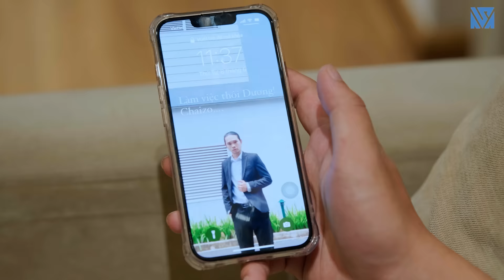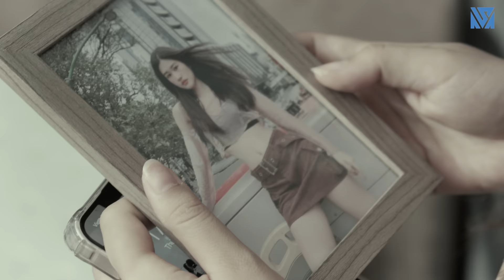Chủ Tịch Ghen Lồng Lộn Vẫn Phải Làm Quân Sư Cho Vợ Đi Hẹn Hò Và Cái Kết-Cao Thủ Phá Duyên-Tập 666-P4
Một chút rung động diễn ra ở tập 3 và gặp Duy thì Toàn đã phát hiện Duy chính là người đàn ông mà Dương yêu thầm. Toàn khó chịu và đánh dấu chủ quyền là chồng của Dương khiến cô buồn bã, thất tình phát ốm.
Duy thấy buồn và không ngờ đến việc Dương đã kết hôn mà không thông báo với anh nên đã điều tra về cô và Toàn. Duy suy đoán Toàn và Dương có thể chỉ là kết hôn giả. Anh quyết định sẽ cướp lại Dương.
Liệu Dương có đón nhận tình cảm của Duy và kết thúc cuộc hôn nhân này với Toàn không? Mời mọi người xem phim nhé!